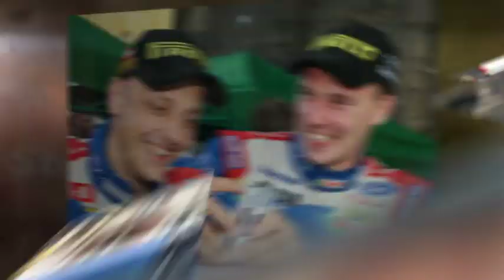ADAC Rally Deutschland 2010